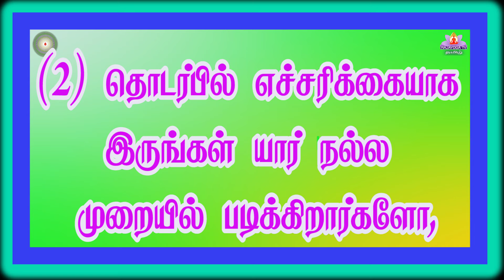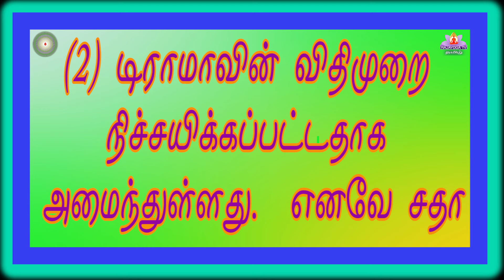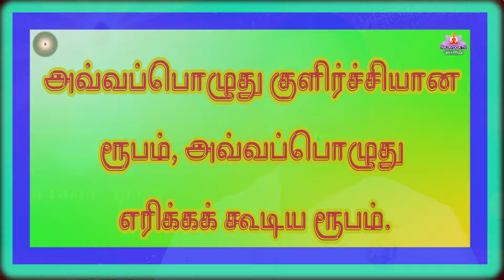29 03 24 காலை முரளி Tamil Murli